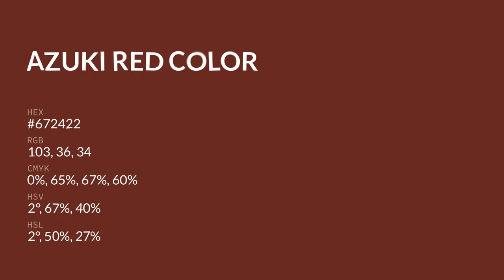Azuki Red color #672422 hex color - Red color - Cool color 672422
What color is Azuki Red ? #672422 hex color - Red color - Cool color 672422

Hex #672422 Color Code is also known as Azuki Red color.